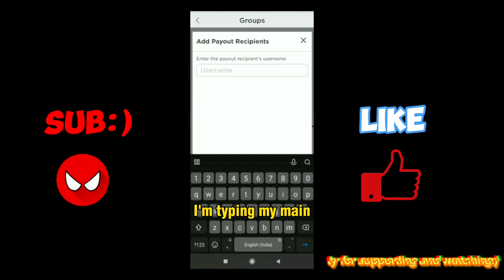How to SEND robux to your friends through GROUP! helpful